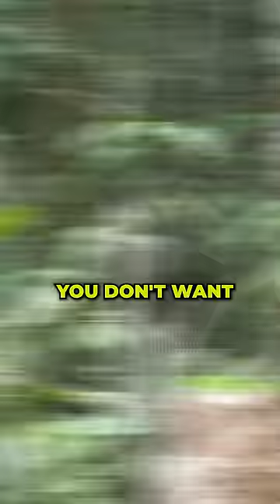If You’re In The Jungle & You Hear This…RUN! 😳😮 | Paul Rosolie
Guest Info:
Paul Rosolie, Amazon Jungle Conservationist
Julian Dorey Podcast Episode 124

This Episode covered Paul Rosolie’s last 18 years living in the Amazon Rainforest and fighting to protect it.